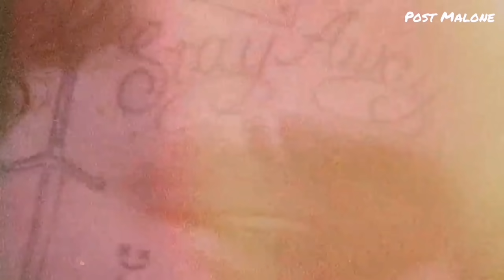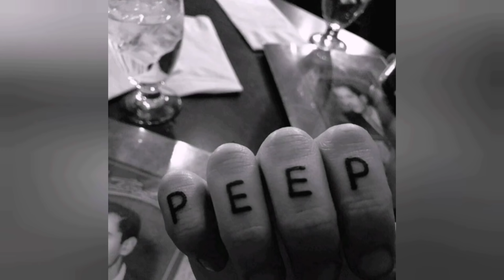PERSONS WHO HAVE TRIBUTE TATTOO FOR LIL PEEP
All thanks for help: @Sir Peep  ❤

TIME STAMPS:
00:00 - Post Malone
00:42 - Lil Tracy
00:55 - Bexey
00:59 - Rozz Dyliams
01:13 - Wiggy
01:29 - Lil Xan
01:49 - Brennen Savage
01:53 - Adam22
01:55 - NEDARB
02:03 - Smokeasac
02:07 - Teddy
02:15 - Fat Nick
02:27 - Ghostemane
02:35 - Riff Raff
02:39 - Milkavelli
02:47 - Suicide Boys

SONG: Lil Peep & Lil Tracy - "backseat" prod. Smokeasac